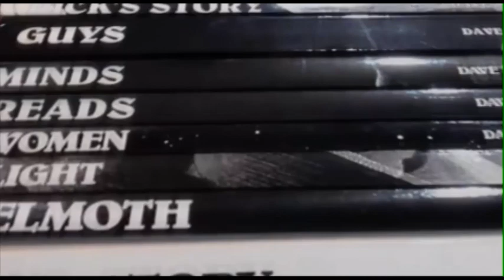Eddi's Service (Dave's Weekly Update #407)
Cerebus Dave Sim Weekly Update for September 10, 2021